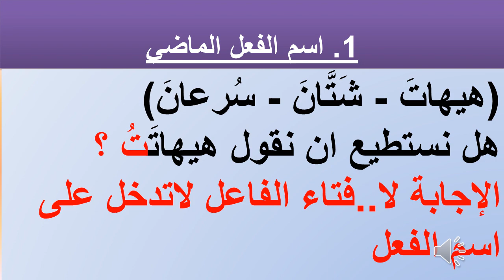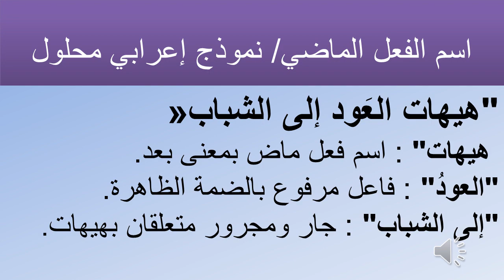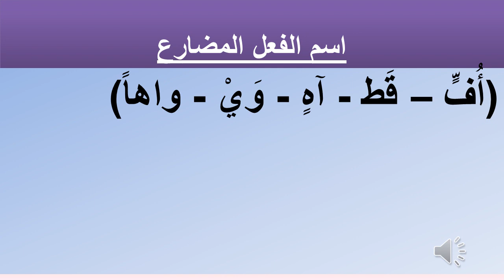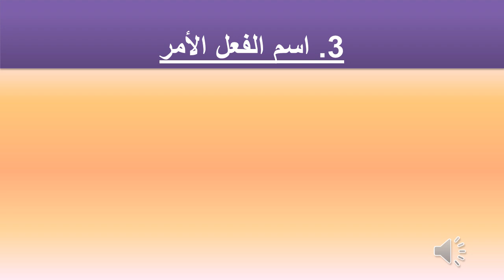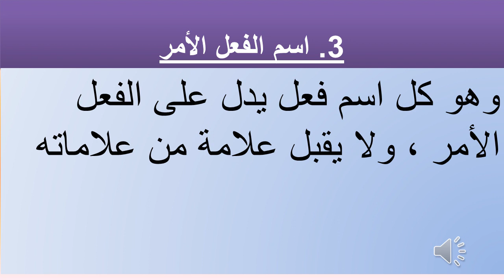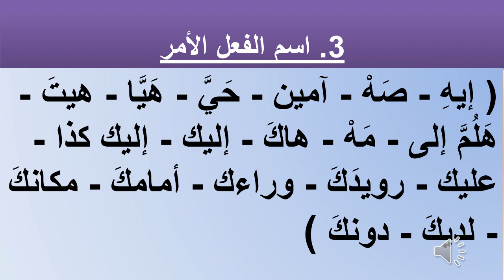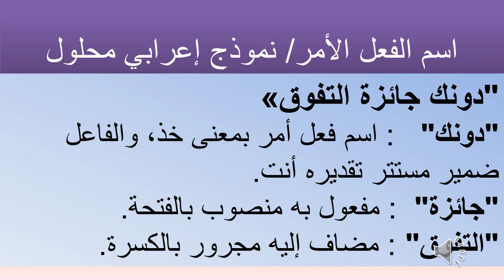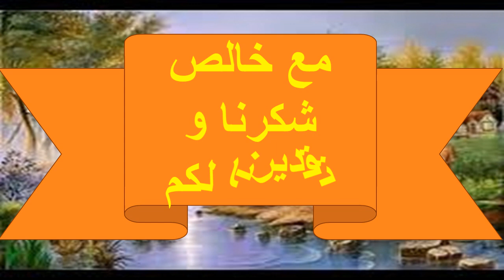اسم الفعل | نماذج إعراب محلولة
ما هو اسم الفعل:/اسم بمعنى الفعل
 هي كل كلمة دلت على معنى والزمن جزء منه ولا يقبل علامة الفعل مثل تاء التأنيث أو تاء الفاعل.
. اسم الفعل الماضي:(هيهاتَ - شَتَّانَ - سُرعانَ)
اسم الفعل المضارع
(أُفٍّ – قَط - آهٍ - وَيْ - واهاً)
اسم الفعل الأمر
( إيهِ - صَهْ - آمين - حَيَّ - هَيَّا - هيتَ - هَلُمَّ إلى - مَهْ - هاكَ - إليك - إليك كذا - عليك - رويدَكَ - وراءك - أمامكَ - مكانكَ - لديكَ - دونكَ )